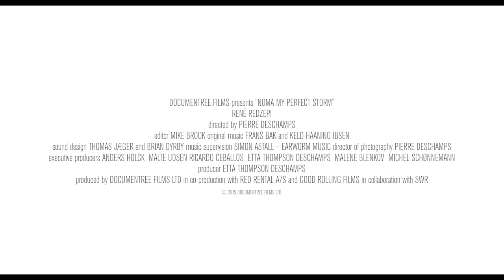FoodCine.ma 2016: Noma, My Perfect Storm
FoodCine.ma presents the Southeast Asia premiere of Noma: My Perfect Storm in Singapore from 05 - 13 March 2016.

Noma, My Perfect Storm is a creative journey into the mind of René Redzepi. The film follows him as he fights his way back to the top, reinventing NOMA and reclaiming the title of best restaurant in the world for the fourth time.

Director: Pierre Deschamps
Subject: Nordic Cuisine, Molecular Gastronomy
Language: English, Albanian, Danish, Swedish, French, Spanish
Runtime: 95 mins
Rated: NC16 (Coarse Language)

FoodCine.ma is a film festival on food, from the creators of A Design Film Festival. It will be held in Singapore from 29 April to 14 May 2016.